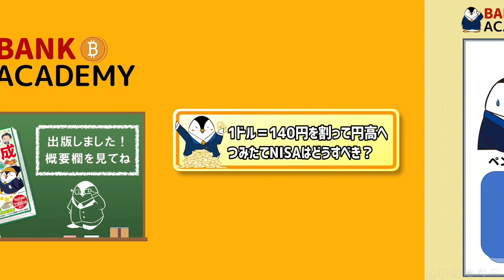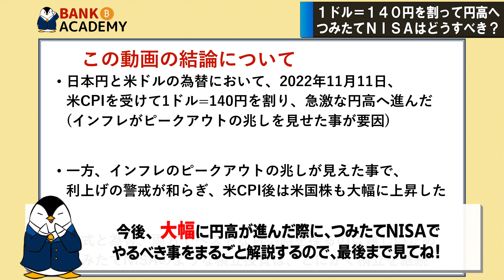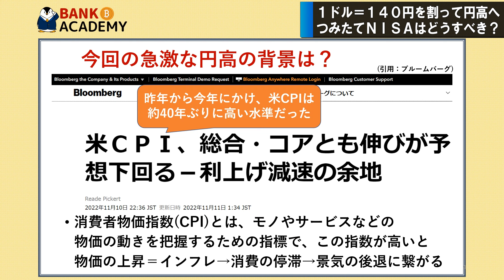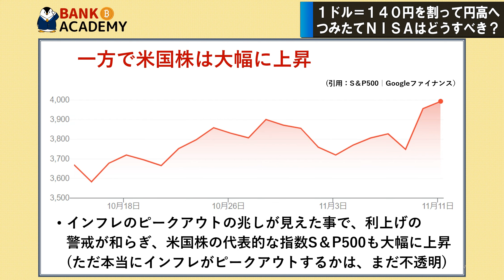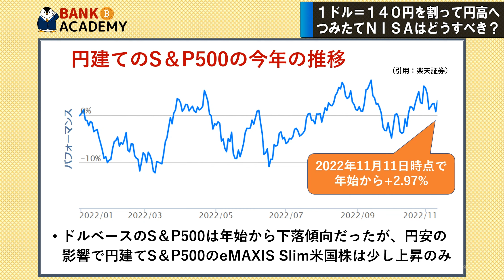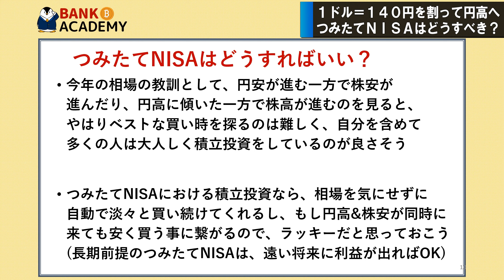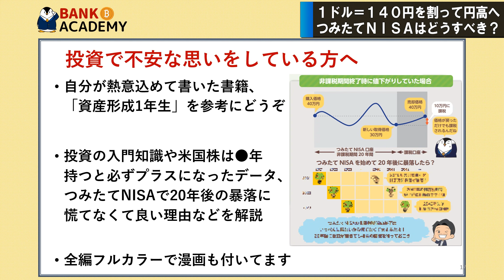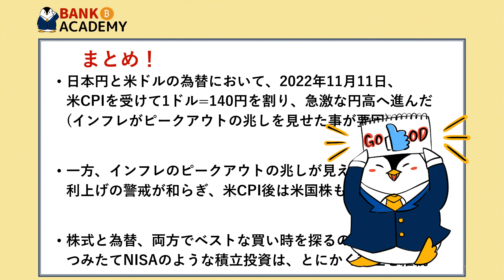【円高が来る？】1ドル＝140円を割って円安に歯止めか…つみたてNISAはどうすべき？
00:00　オープニング
00:45　本動画の結論
01:42　1ドル＝140円を割り円高に…
06:00　つみたてNISAはどうすべき？
07:30　資産形成1年生の紹介